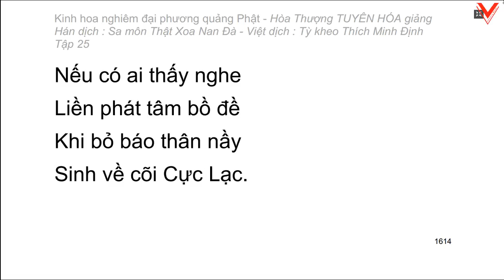Kinh hoa nghiêm - hoà thượng Tuyên Hoá giảng giải - Tập 25/25 (tiếp theo)